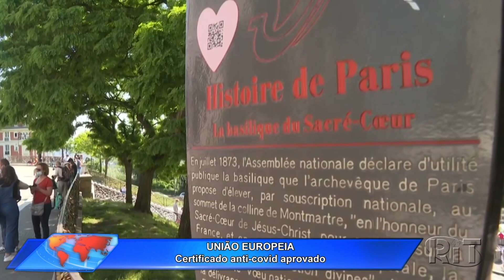Jornal Acontece Agora - Edição 16h (09/jun/2021)